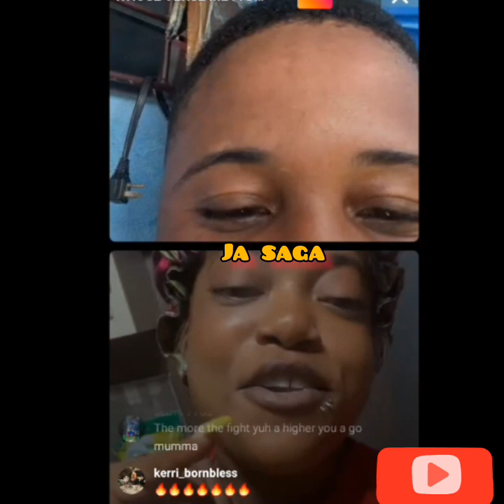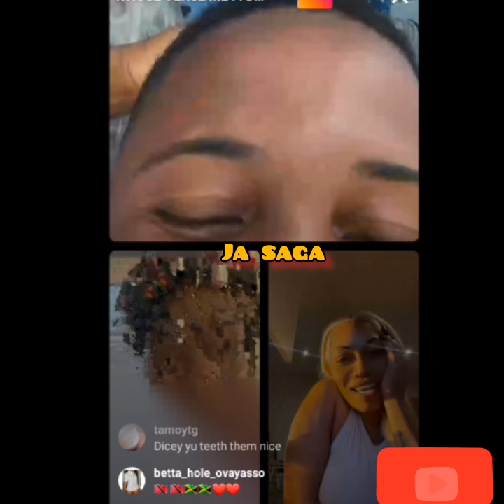ableboss doveymagum and Lisamercedez had this to say..